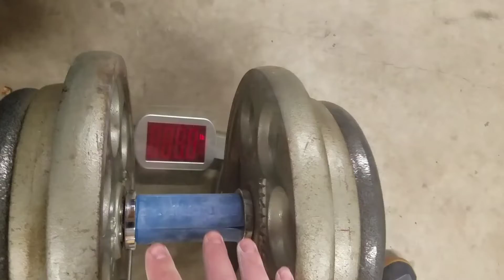185lb Fat Grip DB